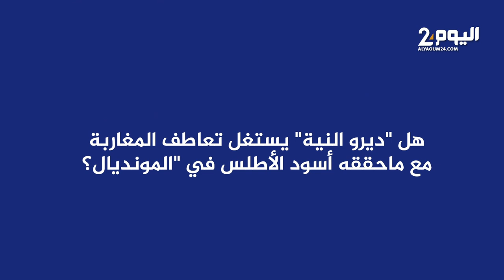محمد الخياري: استمرارية ظهوري في سيتكومات رمضان مسألة علاقات ميدانية